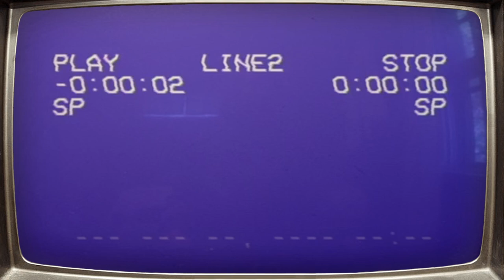ZOMBEAVERS (2014) w/ Hazers Gonna Haze by Belching Beaver Brewery | Beards & Brews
Garbled Audio Warning on this one, folks. From the bottom of our hearts; Our Bad, peace n' love.

On the other hand, tonight, we drink about ZOMBEAVERS (2014) w/ Hazers Gonna Haze by Belching Beaver Brewery

zombeavers, zombeavers 2014, movie review, horror, movies, podcast, drunk review, brewed up, movies, beer, Belching Beaver Brewery, halloween, october, zombies, bill burr, john mayer